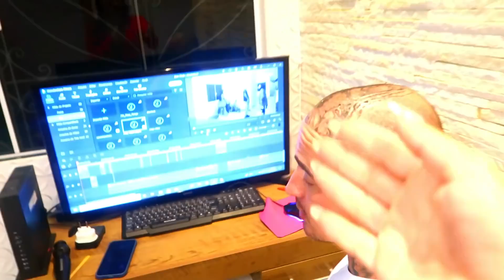Oque é isso na sua mochila isa?